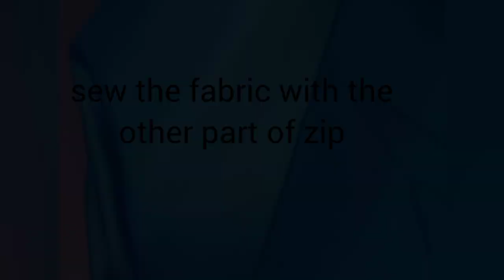Fabric circle storage box, fabric basket, fabric box/fabric round shape storage box making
fabricstoragebox fabricbasket fabriccircle box

Hello friend!